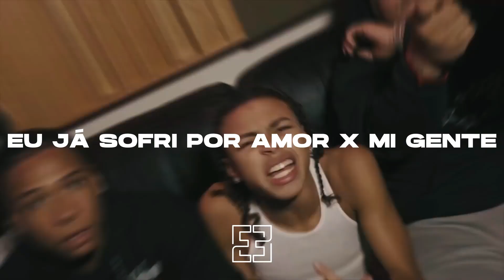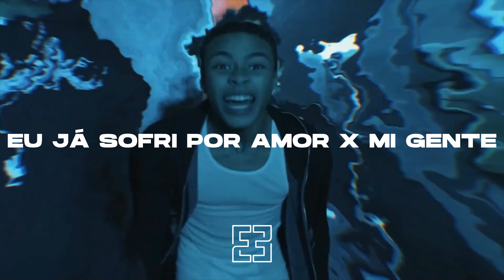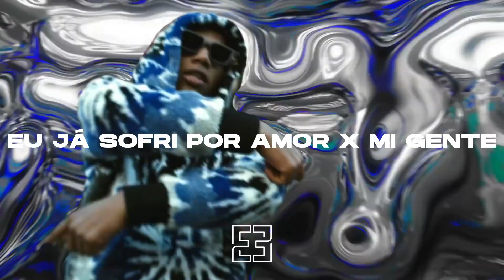Sdot Go X Kyle Richh X NY Drill Sample Type Beat 2023 - "Eu Já Sofri Por Amor X Mi Gente"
Not Free

Credits: Produced By @EliasBeats X @Oscarbe4ts